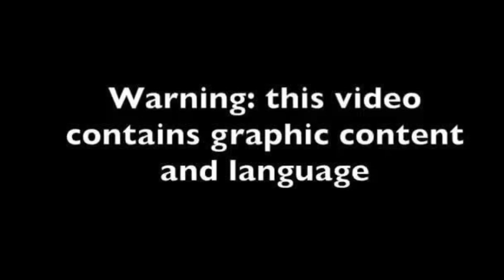Homelander bad Man amv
Games/series used
Cod MW2
The boys
The boys diabolical
Mk1

I DO NOT OWN THE FRANCHISES USED IN THIS VIDEO NOR DO I OWN THE SONG USED IN THIS VIDEO I MAKE VIDEOS FOR FUN  TO ENTERTAIN THE VIEWERS AND TO KEEP MYSELF BUSY  I MAKE NO MONEY WHATSOVER WITH THIS VIDEO OR MY CHANNEL SINCE IT IS NOT MONETIZED BY MY OWN PERSONAL CHOICE  ALL RIGHTS FOR THE INTELLECTUAL PROPERTIES USED GO TO THEIR RESPECTIVE OWNERS PLEASE SUPPORT THE FRANCHISES USED  AND THE WRITERS PRODUCERS VOICE ACTORS OF EACH FRANCHISE  THE SINGER AND  SONGWRITERS  WHO MADE THE SONG